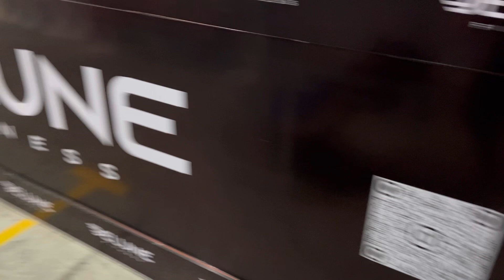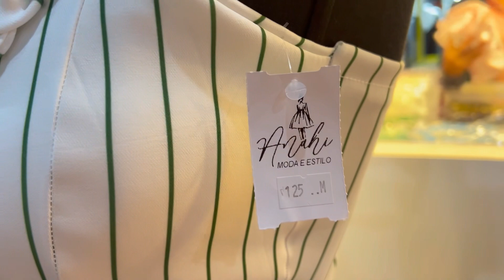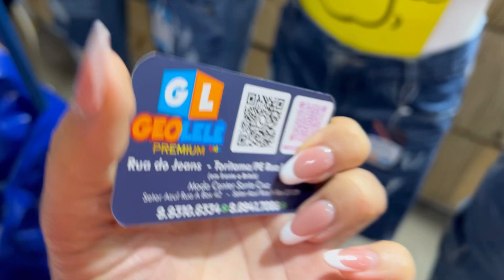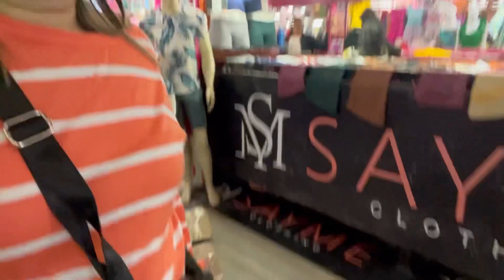Um pouco da minha assessoria / moda center Santa Cruz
Quer agendar sua assessoria
Chama no WhatsApp
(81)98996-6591